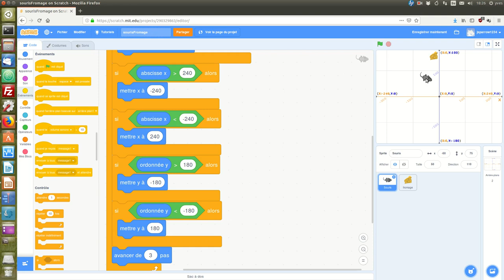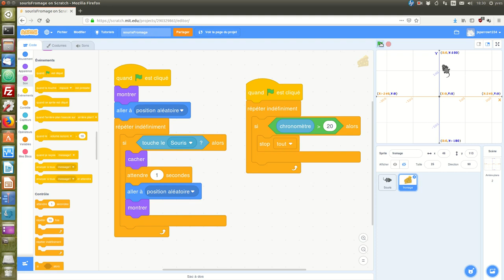Souris, chat et fromage: un jeu vidéo avec Scratch 3 (épisode 5)